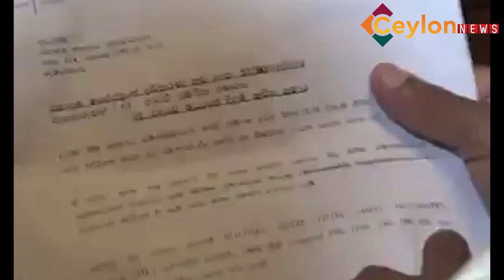හිටපු අමාත්‍ය පාඨලී චමිපික රණවක අත් අඩංගුවට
Patali remanded until tomorrow